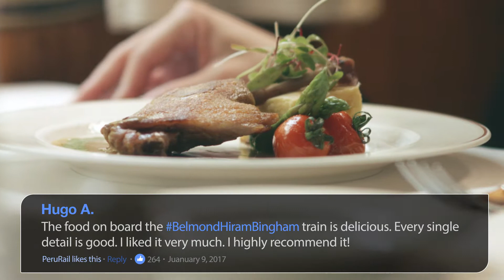Luxury train to Machu Picchu: Hiram Bingham, a Belmond train - Gastronomic Experience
Get to know the gastronomic experience aboard the luxury train to Machu Picchu: Hiram Bingham, a Belmond train.